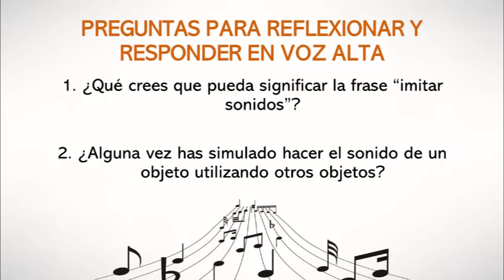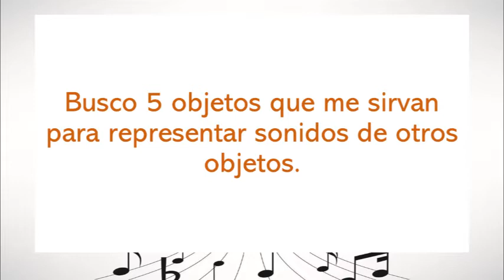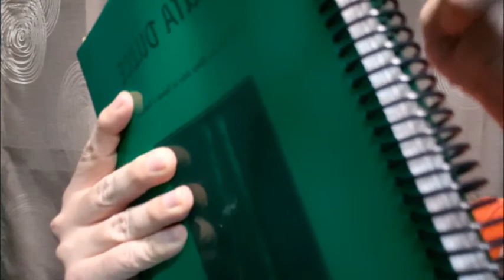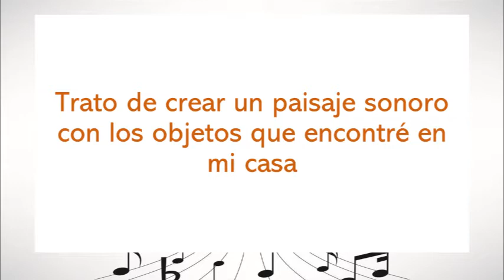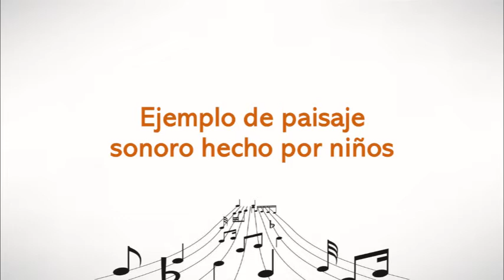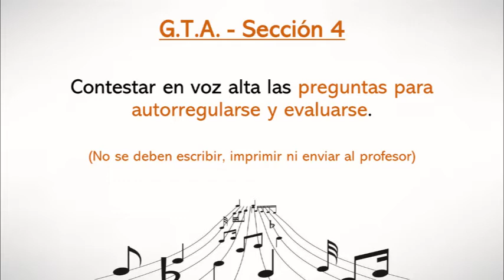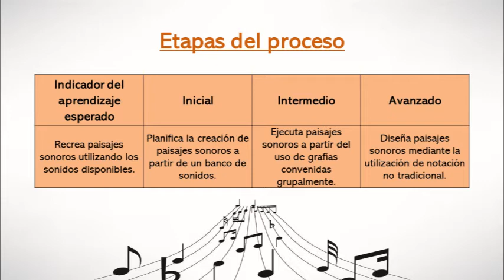Clase de música en cuarentena #18 (Aula Integrada)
Clase de música en cuarentena #18 para los estudiantes de Aula Integrada de la Escuela David González Alfaro del profesor Juan Pablo Chaves Castro. Esta clase corresponde a la semana del 24 al 28 de agosto de 2020.

- Creando paisajes sonoros con objetos.